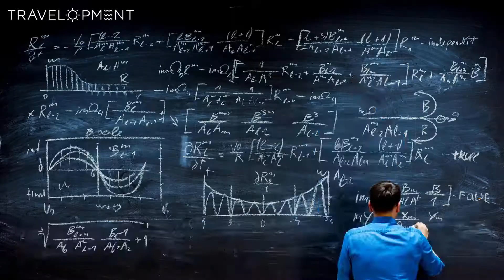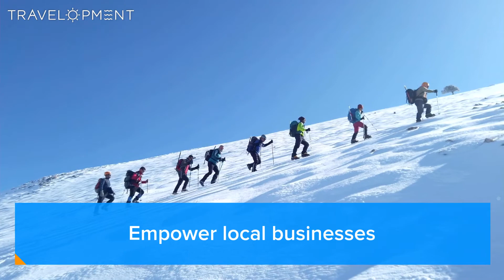Travelopment's engine. FULL HD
How is Travelopment keeping updated and relevant?
We're keeping a close eye (and machine learning) on trends, science and what's happening in the travel industry and we use a sharp pen (storytelling) to deliver this knowledge to you.